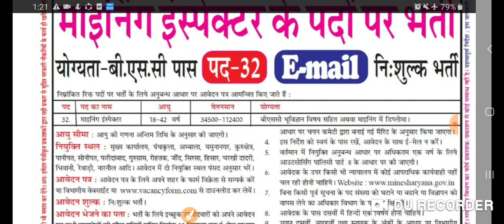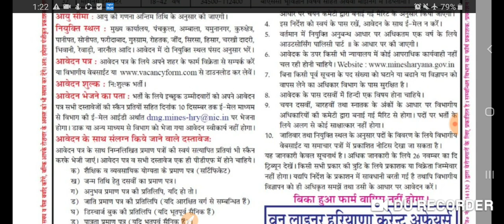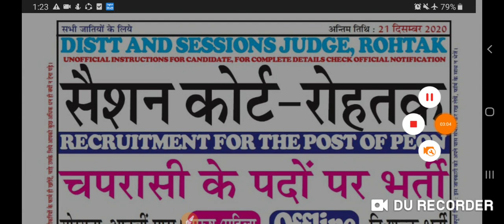खुशख़बरीं हरियाणा मैं निकली इंस्पेक्टर ओर ग्रुप D पदों पर भर्ती।